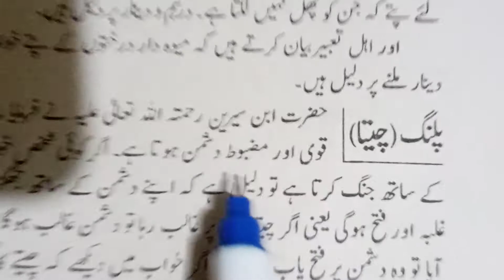Khwab Mein Cheetah Dekhna | Khwab Mein Tiger Dekhna Ki Tabeer